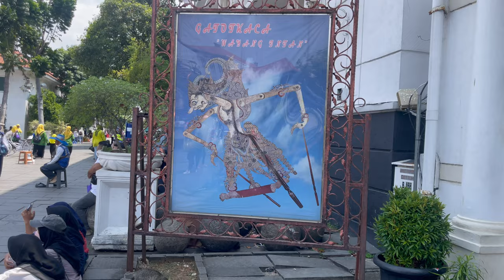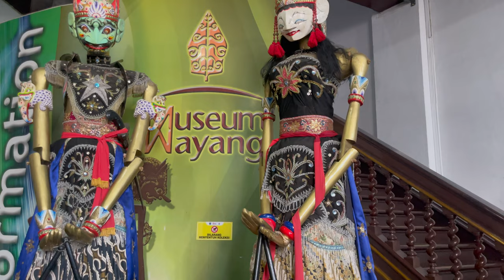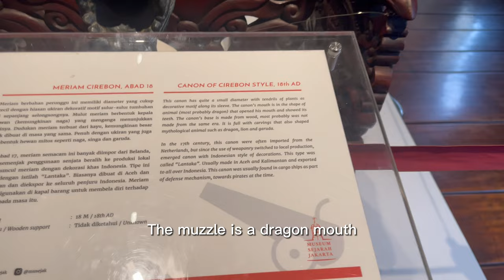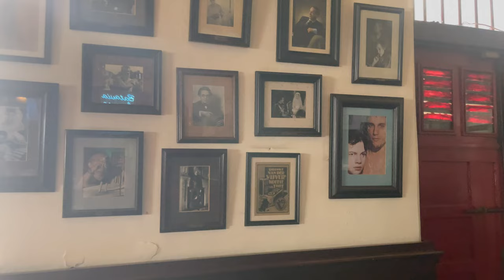Kota Dua Jakarta explore--Fatahillah Square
I visited Kota Dua Fatahillah Square Jakarta on Saturday afternoon and night. I had wonderful time at the square to visit: 1) Museum of Fine Art and Ceramics; 2) Wayang Museum; 3) Jakarta History Museum.
I also have dinner at Batavia Cafe. A female Singer's vocal Jazz impressed me deeply at the Cafe live band performance.
There are a lot of food stalls at night food market at the square, but unfortunately, my stomach is full. :)
Lot of bands performed at Square. At night, there is a show in the middle of the square!
I had a wonderful day in Fatahillah square. I'm sure I'll visit there again!

All subtitles done with Google Translate, I'm sorry if there are any mistakes.

Chapters:

00:00 Introduction
00:20 Brunch at Mall Kelapa Gading
01:30 Fatahillah Square Tour
06:15 Wayang Museum
08:45 Museum of Fine Art and Ceramics
13:10 Jakarta History Museum
13:57 Trying to visit the Museum Bank Indonesia but already Closed
14:38 Enjoy different bands performed at square
16:00 Cafe Batavia and amazing female vocal Jazz
18:02 Night Market for street food at the square
21:55 Real Party start: A night show at the square
25:30 Young crowd; Young smile face; Vibrant country